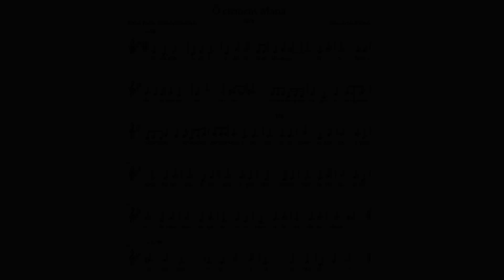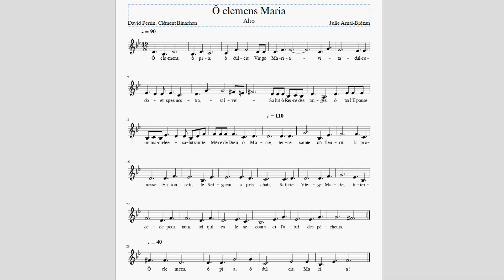J.A.B. | Ô clemens Maria - Alto (mélodie)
Chorale Inter-scouts de Paris
Chant : Ô clemens Maria
Tessiture : Alto

1.
Salut ô Reine des anges
Ô toi l’Épouse immaculée
Salut sainte Mère de Dieu
Ô Marie, terre sainte, où fleurit la promesse,
En ton sein, le Seigneur a pris chair.
Sainte Vierge Marie intercède pour nous
Toi qui es le secours et l’abri des pécheurs.

2.
Réjouis-toi, ô Marie,
Par toi le salut est venu.
Exulte de joie dans l’Esprit,
Toi la tour de David et la porte du ciel
D’où jaillit la lumière du Christ.
Illumine nos vies, toi l’étoile qui brille
Au-dessus de la mer, au milieu des tempêtes.

3.
Ô Cœur de Marie doux et humble,
Ô cœur transpercé de douleur
Ô cœur exalté dans les cieux
Obtiens-nous cette grâce d’aimer sans retour,
De savoir nous donner pour toujours.
Que sans fin, nous ayons Dieu au cœur,
Ô Marie, voici notre désir,le souhait de nos âmes.

4.
Ô Vierge vêtue de soleil,
Ô Vierge couronnée d’étoiles,
Ô Vierge élevée dans la gloire
À genoux, je t’implore ô Marie, aide-moi
À servir mon Sauveur comme toi.
Car je t’aime, ô Jésus, mon Seigneur et mon roi
Et je veux par Marie te fair(e) don de ma vie.